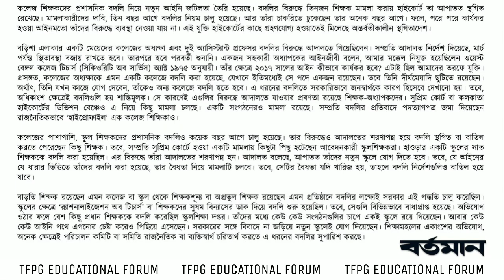☞ প্রশাসনিক বদলি নিয়ে হাইকোর্টের স্থগিতাদেশ । বদলি প্রক্রিয়া নিয়ে উঠছে নানা প্রশ্ন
Administrative transfer of Teachers in west bengal